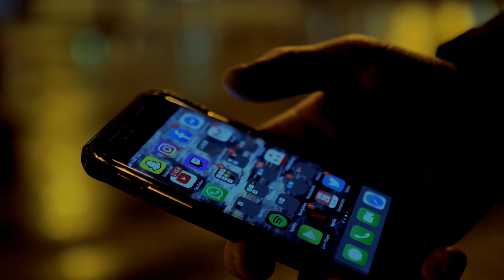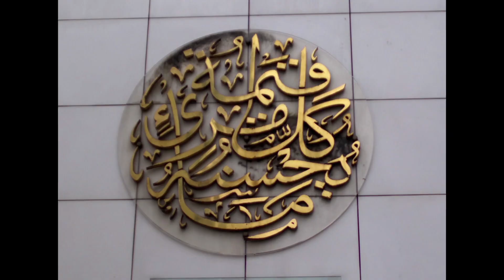Showreel Bachelor Réalisateur-Monteur 2019 - 2020 Paris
🚨 Le Bachelor Réalisateur-Monteur première année de 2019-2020 a le plaisir de vous présenter la bande-démo regroupant leur projet 2 et leur projet 3.